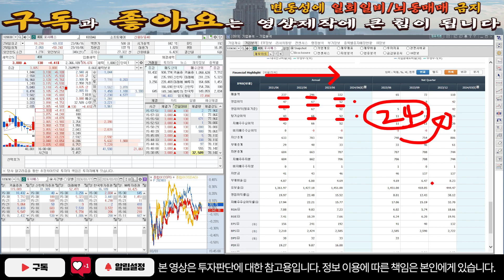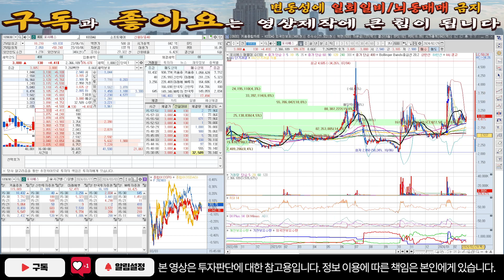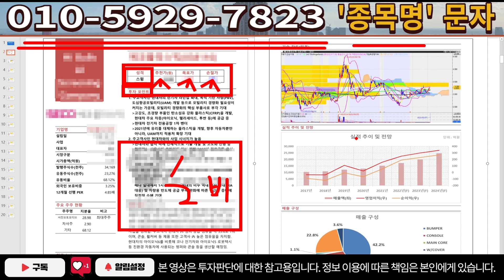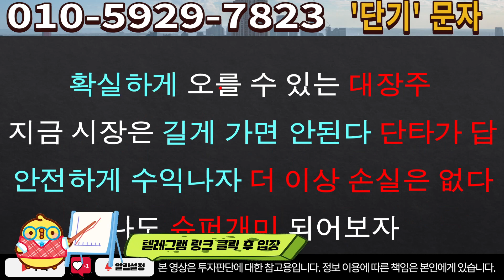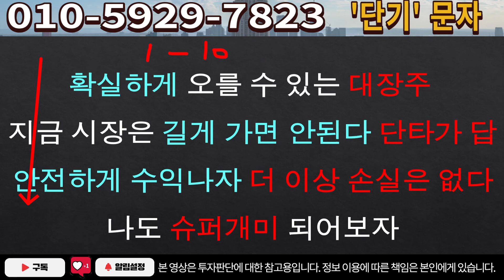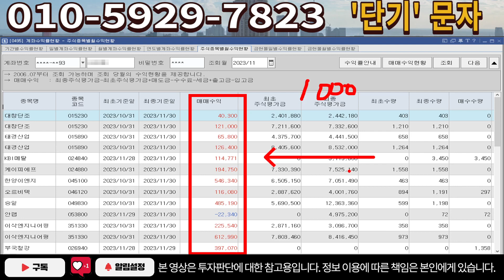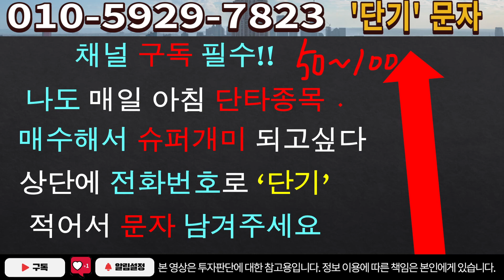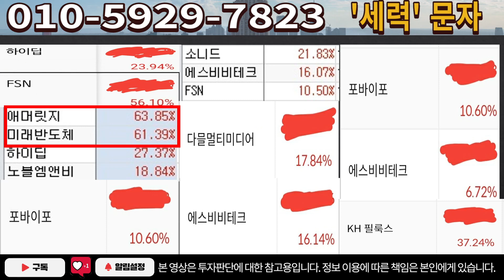[주식]포시에스 - 정부가 도와주는 지금! 앞으로 전망 단독 공개!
실시간 구독자소통 카톡방 투자정보 텔레그램